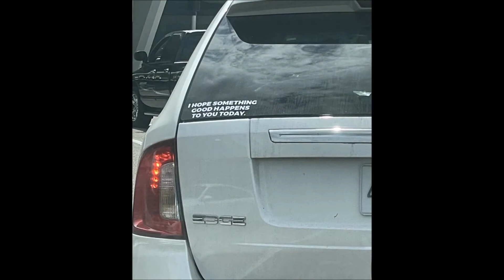Fun photos to make you smile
to assist in saving this channel